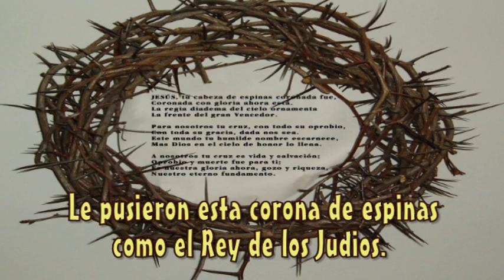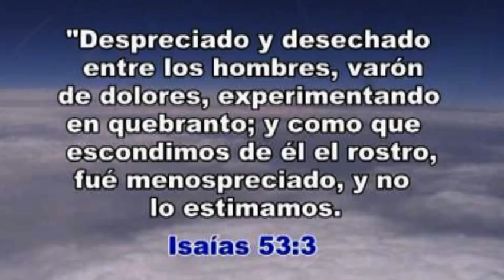EL REY DE REYES - MARIACHI CRISTIANO NUEVO JALISCO - CANTA EL CHARRITO DE ORO - LIMA PERU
Mariachi Cristiano Nuevo Jalisco de César Rivera 2015 - "El Rey de Reyes" - Canta: "El Charrito de Oro" - Telfs. 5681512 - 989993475 - Lima Perú